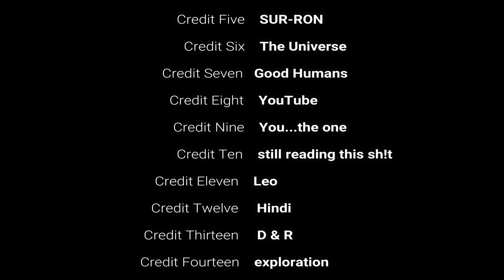Electric mountain bikes in rain snow and shine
Digging our content?👇🏼 CHeck these videos out